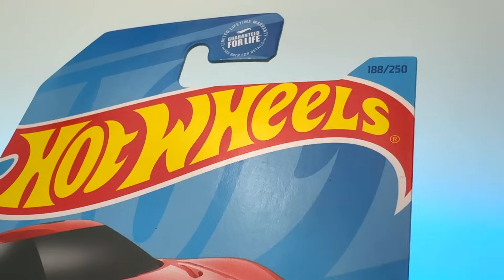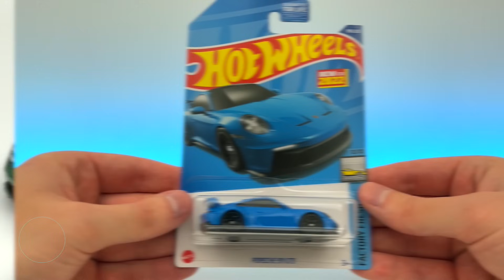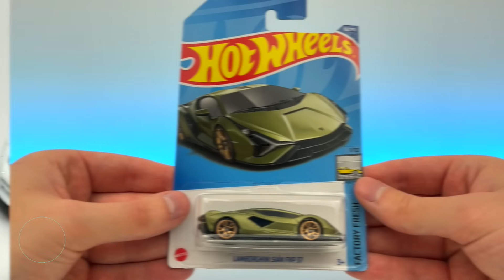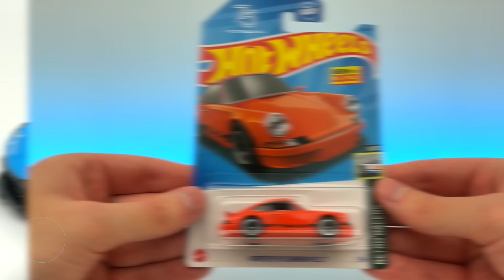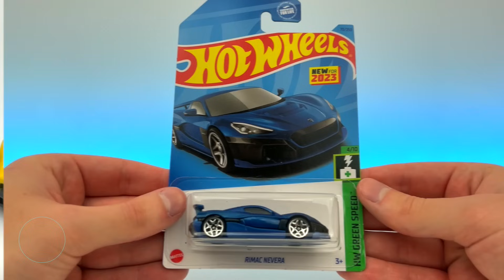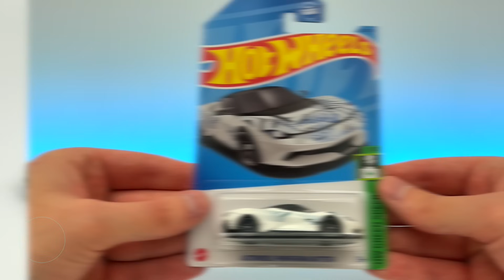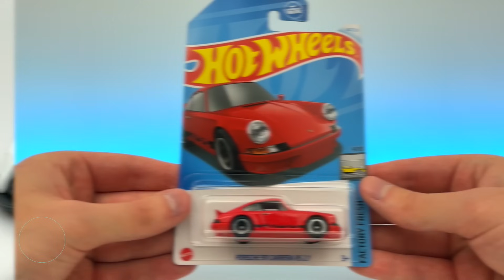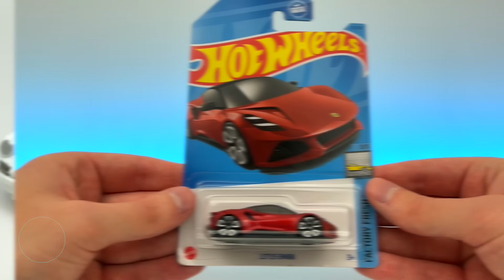Opening 50 Hot Wheels Supercars!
Let's unbox 50 Hot Wheels supercars and take a closer look at these miniature exotic vehicles out of the package! In this episode of HotDiecast Garage we're opening new cars from Bugatti, Lamborghini, McLaren, Porsche, Lotus, Pagani, Aston Martin and more.